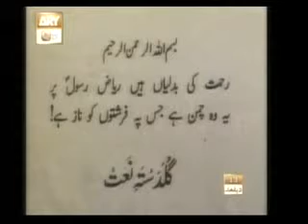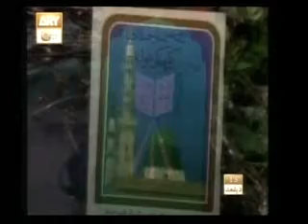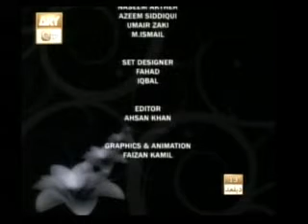Khushboo-e-Hassan (5/5)- Father of FasihUddin Soharwardi- Allama Syed Riyaz Uddin Soharwardi (R.A)